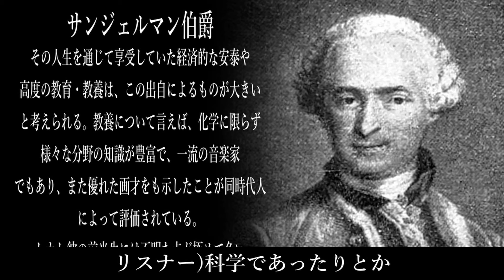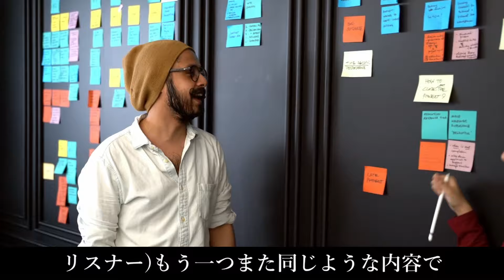【不老不死】タイムトラベラー、サンジェルマン伯爵は現代も生きている⁉ピンチに現れる救世主なのか？【都市伝説】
Twitterで告知もしています